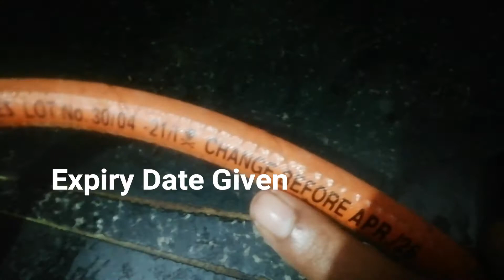Are you cleaning Burner with Vinegar, lime or Harpick, then this video for you only, dont miss it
Hello Besties,
Here I am Sharing, Burner Cleaning Maintenance/ Safety Tips, Hope you all like this video, If So , Please consider Subscribing my channel, If you have already subscribed, thank you so much, Keep Supporting.

regards,
Vijila